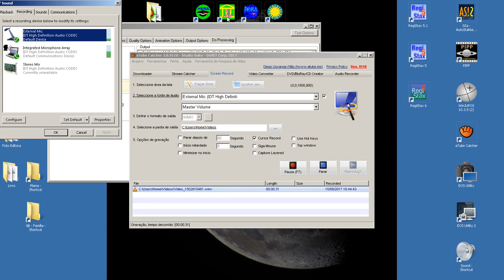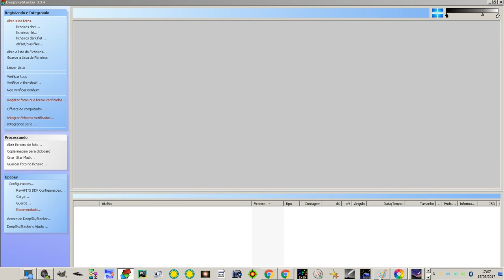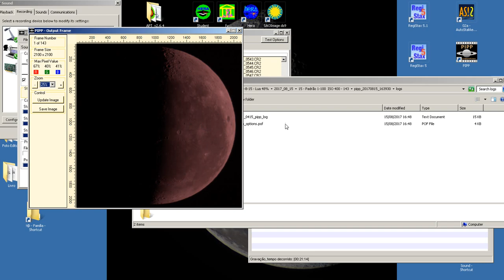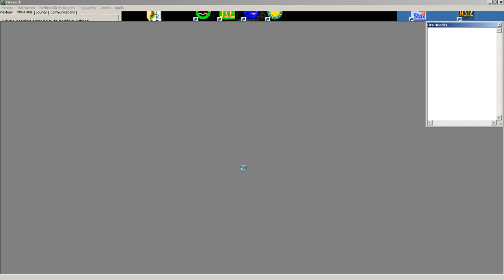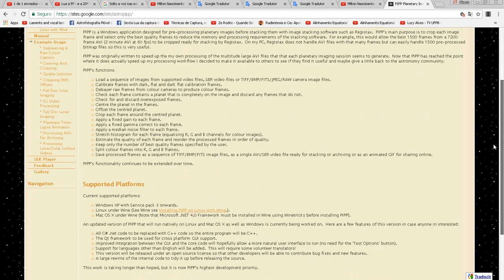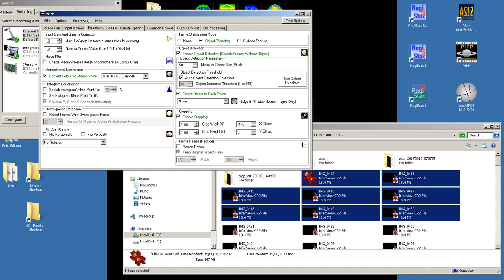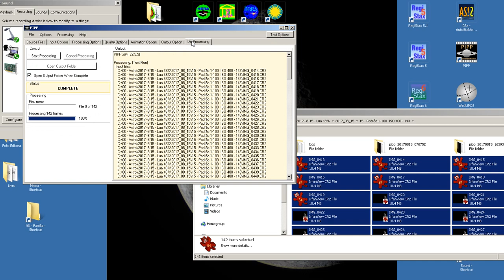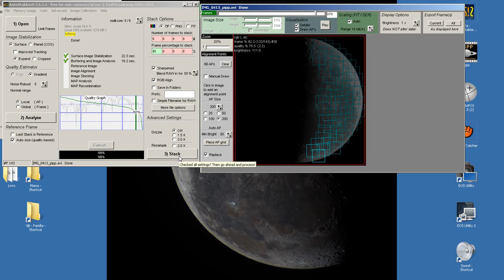Parte Três - Integração e Justes. Lua 15/08/2017.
Pratique Fotografia do Céu e Astronomia. É saudável, é seguro e umas das práticas (hobby) mais baratos que existe.
Você precisa de uma Biblioteca Pública, uma câmera convencional, Internet... para iniciar um só desses itens.
É a maior aventura humana!

Cicero Neto
Observatório Astronômico Constelações do Sul - SP - Brasil.